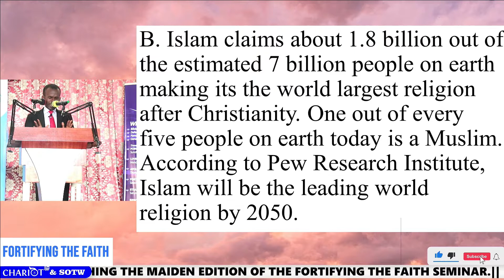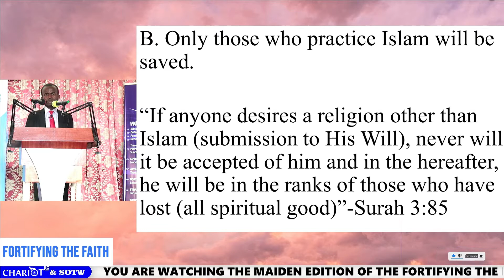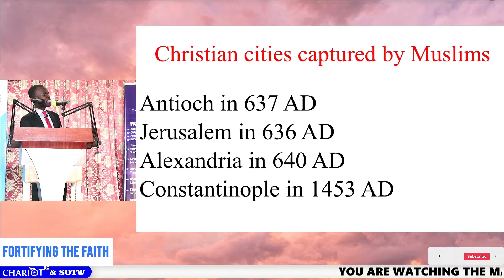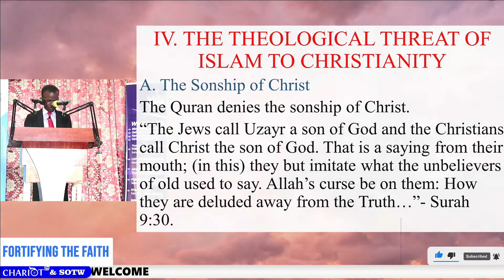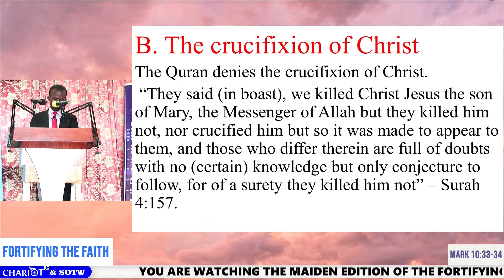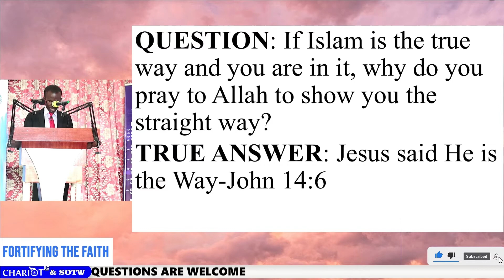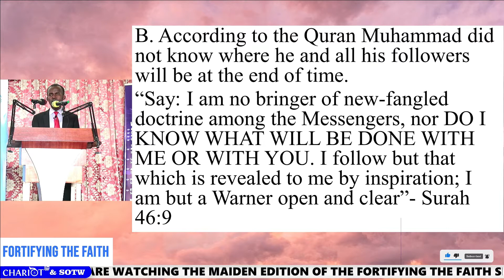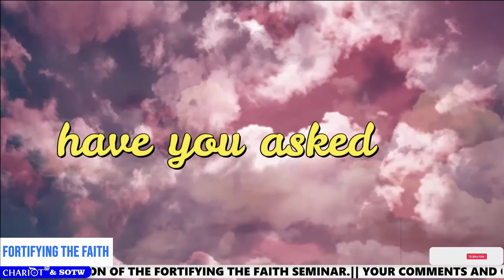FORTIFYING THE FAITH: Understanding Islam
Chariot TV and Spotlight on the Word in collaboration with Kaneshie Church of Christ present the maiden edition of Fortifying the Faith Seminar.

Theme: In the defense of the gospel of Christ - Philippians 1:7
Topic: UNDERSTANDING ISLAM BY DOMINIC AMPONSAH